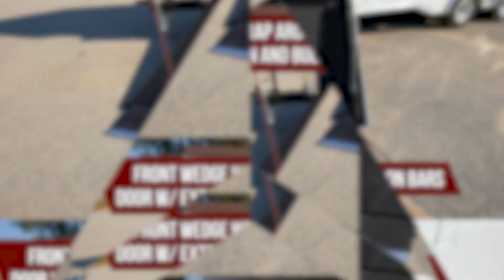Cargosport Motorsport | Feature Callout | Pace American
Pace American® trailers is one of the largest, fastest-growing, trailer manufacturers in the USA. Our entire company is driven by the knowledge that many of our customers rely on our trailers for their very livelihood. When it comes to providing you with smart engineering, exceptional build quality and top-of-the line components, we will never compromise.

Pace is one of the largest cargo trailer manufacturers in the nation.  What makes Pace American® trailers different than the other trailer manufacturers?  It starts with our mission. Pace American® trailers is a family-focused company building industry-leading products while making safety, innovation, and customer service our highest priorities.  We know you and your family are the people towing our trailers up and down the road.  We make it a priority to keep you safe with our rigid safety specifications and high standards.  Our trailers are carefully assembled to be the best, last the longest, and perform for whatever purpose you create.  Discover why Pace American® trailers truly can haul it all. Pace offers custom-enclosed trailers.